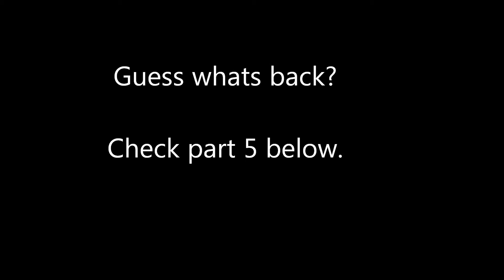Frozen Full Fandub Part 5 (Link Below)